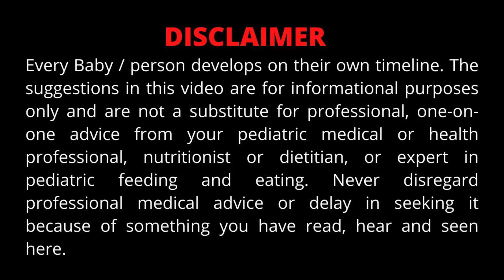2 NUTRITIOUS FOOD RECIPES FOR 6 MONTH - 12 MONTH BABY BY DR BRAJPAL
2 NUTRITIOUS FOOD RECIPES FOR 6 MONTH - 12 MONTH BABY BY DR BRAJPAL | Baby Food Recipes | 6 Month
This Video is related to Baby Food Recipes. I have shared 2 Baby Food Recipes which are very nutritious for Babies between 6 Month to 12 Month Baby.
Always remember
FOOD IS THE BEST MEDICINE.
-Dr. Brajpal Singh
  Yuvaan Child Hospital, JAIPUR, RAJASTHAN